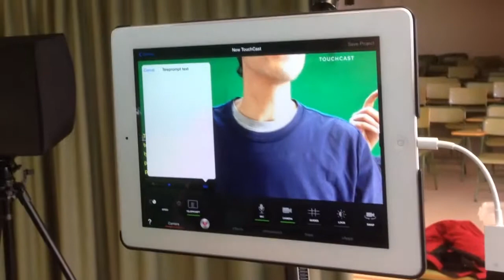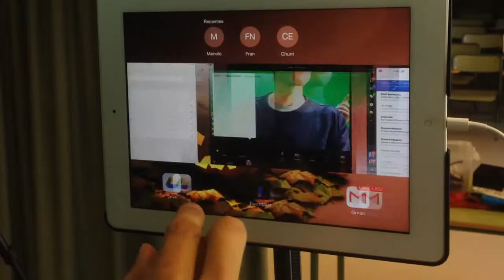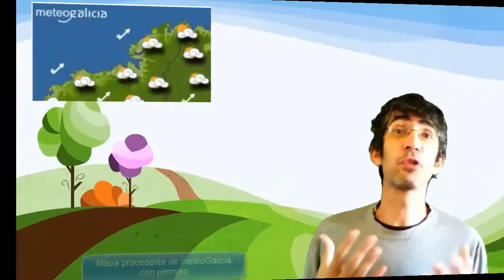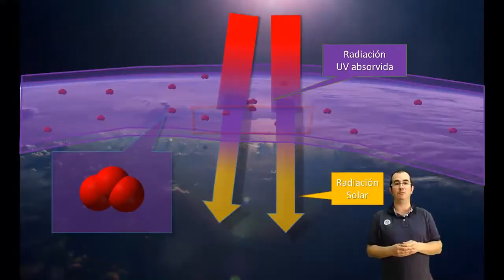Jorge estreando o croma e resultado final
Aquí vemos rápido, rápido, o proceso que estamos a desenvolver para gravar os vídeos e algúns dos resultados